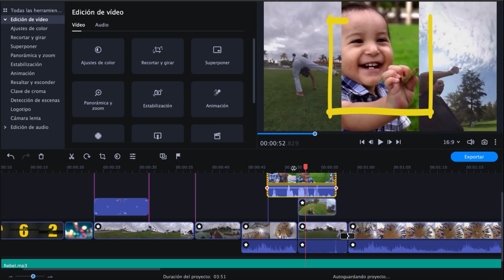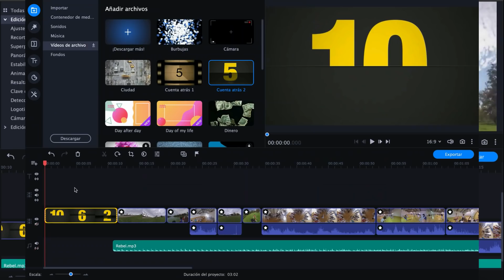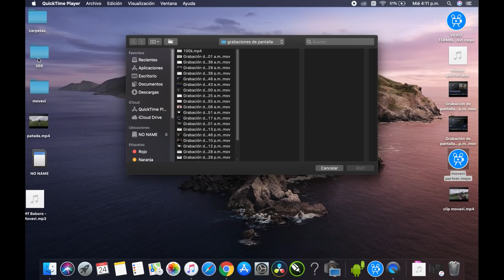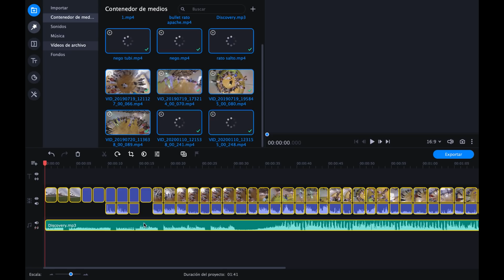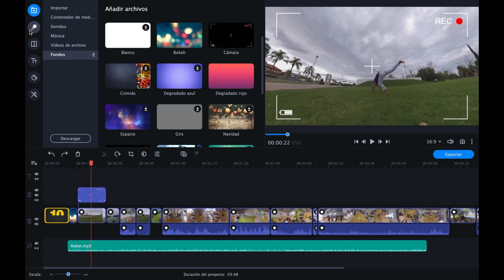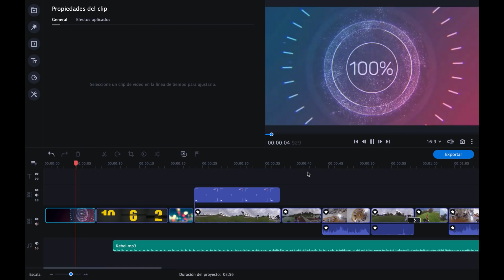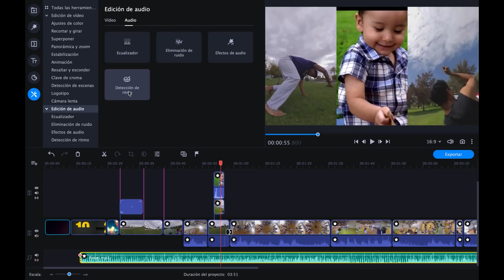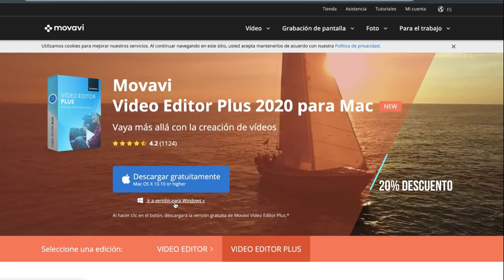🔥Como EDITAR Videos para Youtube RÁPIDO 🔥El MEJOR Programa para PRINCIPIANTES en 2021 (movavi plus)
Hoy te hablaré del que yo considero es el mejor programa de edición de video para principiantes, con el cual podrás editar tus videos para youtube mas rápido en 2021.

Descárgalo y cuéntame tu experiencia!